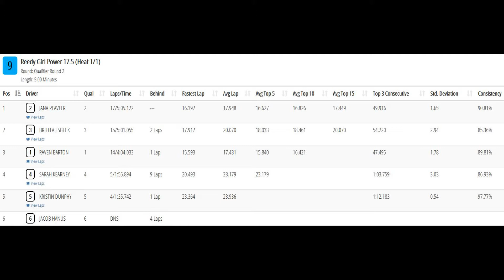Reedy Girl Power 17.5 2wd Buggy qual2- TBRL Winter Series Race #3- Ft. Dodge, IA 1-25-2020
Raven borrowed the hat cam for this race. Video of the qualifiers from my go pro hat cam during the 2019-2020 TBRL(Tony Bacon Racing League) Winter Series Race #3 held at the Crossroads Mall in Ft. Dodge, IA on January 25th, 2020.